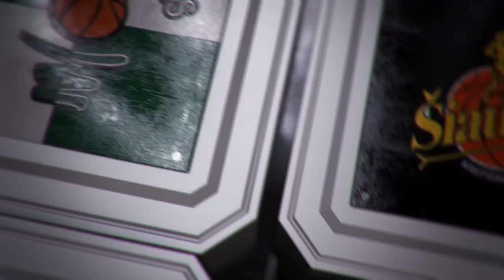K.Maksvytis: „Antra vieta kol kas nieko nereiškia“